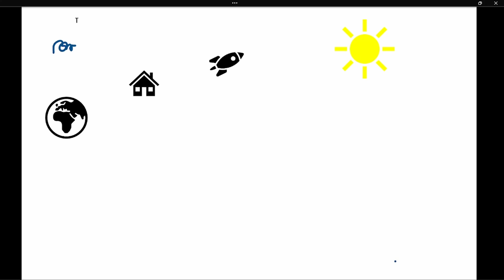ADITYA L1 - Simplified😉 |ISRO Missions |SURETOPIC|LDC|LGS|SECRETERIAT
Hi deaRS,